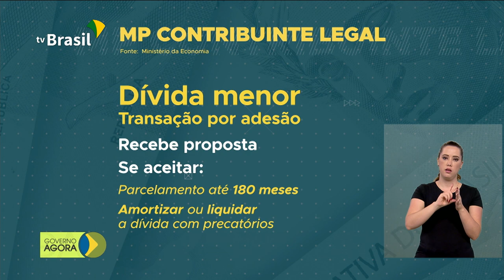Amanhã é o Dia D contra o Sarampo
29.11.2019 - Postos de vacinação de todo o país estarão abertos neste sábado, 30, para o dia D de mobilização nacional contra o sarampo. Portaria do Ministério da Economia auxiliará na regularização fiscal de cerca de dois milhões de devedores da União. E um decreto assinado hoje pelo Presidente Jair Bolsonaro permitirá a estados e municípios privatizarem empresas geradoras de energia elétrica.